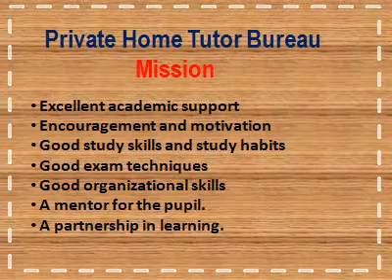Science Tutor in South Delhi, Science Tuition in South Delhi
Private Home Tutor Delhi provide the Home Tutor in South Delhi and Home Tuition in South Delhi for all subject, Class X, IX, XI, XII in South Delhi. Private Home Tutors South Delhi is a designated group for providing the valuable first hand information furnished by alert parents. We help them to select the "Right Tutor" from our data bank of professionals to provide the students with that extra assistance which makes all the difference. We provide experience and best home tutors for all classes all subjects Home tutor in South Delhi.
" Private home tutor delhi provide experience & best home tutors for all classes /all subjects in  south delhi."
                                        " Teachers can also call for Registration.. "
                                    Call for Home Tutors- 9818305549, 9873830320
" WE ALSO PROVIDE THE DIRECT ADMISSION IN BBA, MBA, BCA, MCA IN UGC & AICTE RECOGNIZED UNIVERSITY."
  We Provide Tutors For -
• Math's, Economics, Business-Studies, PSA
• Science - Physics, Chemistry, Biology
• English, History, Sanskrit, Hindi
• Accounts, Costing, Income Tax, Commerce
• Computers ( C & C++ Language, Computer Science ).
• Bcom, BBA, B.A, BCA, B.Tech
    Foreign language Tutors :-
• French Language
• German Language
• Spanish Language
• English Language

     Private Home Tutors  Mission -
• Excellent academic support
• Encouragement and motivation
• Good study skills and study habits
• Good exam techniques
• Good organizational skills
• General help from a "study buddy" -- advice from someone who has been through the exam system and has succeeded.
• A mentor for the pupil.
• A partnership in learning.
Tutors/Tuitions in  South Delhi and it's nearby areas to give special attention to students. Our Tutors in  South Delhi and it's nearby areas are the best mentors to maximize your child's educational opportunities and help inculcate a deeper interest in different subjects.